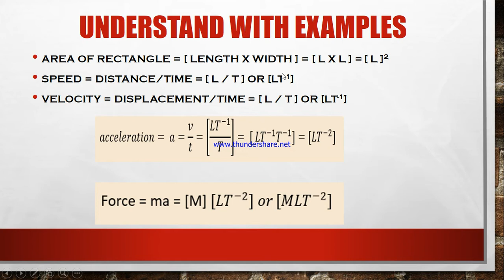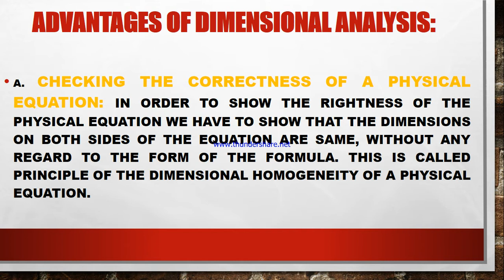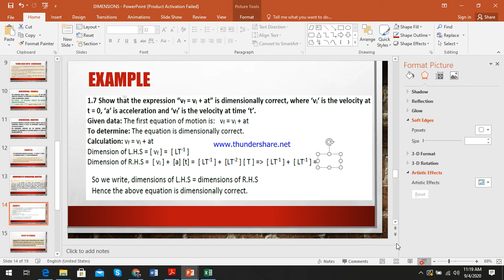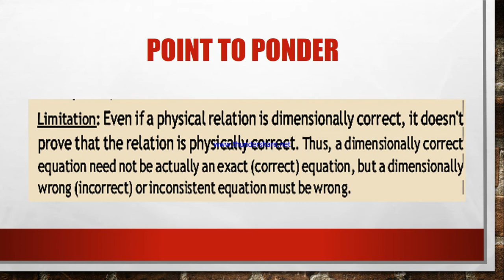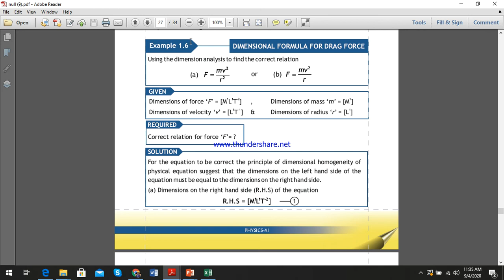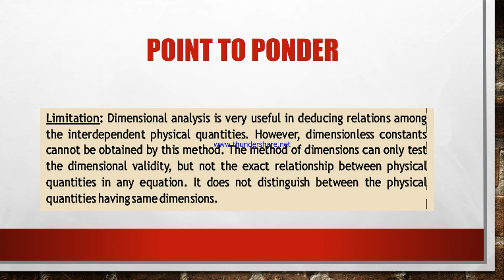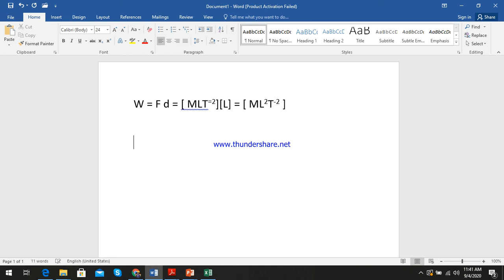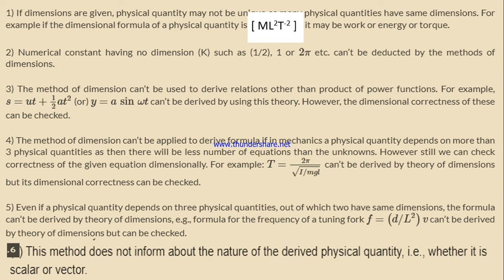DIMENSIONS CONTINUED | USES | LIMITATIONS | LECTURE 12 | Chapter : 01 | Physics 1st Year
DIMENSIONS
DIMENSIONAL  ANALYSIS
LIMITATIONS